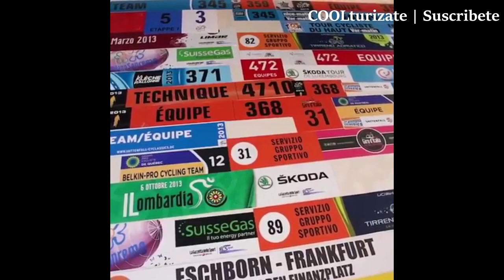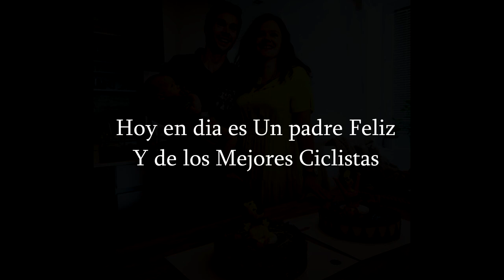Conoce la Motivante Historia de Primoz Roglic | Uno de los ciclistas mas completos del Mundo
Conoce la Motivante Historia de Primoz Roglic | Uno de los ciclistas mas completos del Mundo, maravillosa historia de superación y evolución, en sus inicios practicaba el Ski y tiempo después gano el campeonato del mundo Junior, pero al atravesar una lesión, noto que no podía seguir en ese deporte y su mente transcendió a otra disciplina que si se sentía capaz de practicar y poco a poco se ha convertido en uno de los ciclistas mas completos del mundo, es uno de los mejores contrarrelojeros del mundo, es escalador y el la carretera plana le va muy bien, el día que subo este vídeo Roglic se convirtió en el líder de la vuelta a España, después de ganar la contrarreloj y en la general se distancio a casi dos minutos de Valverde que es el segundo, en mi concepto personal sera difícil que Roglic pierda esta Vuelta a España 2019.